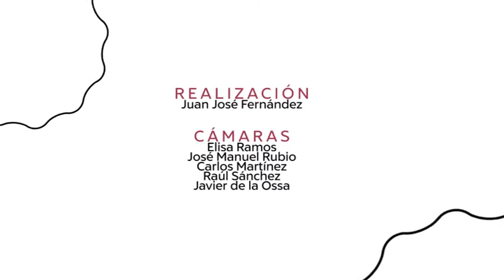2018 39 Antonio de Sola